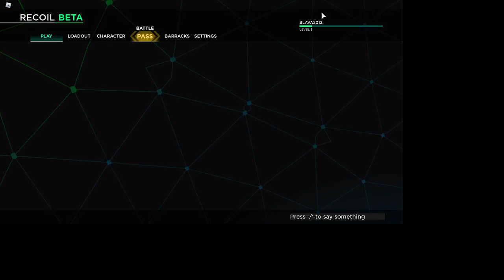Being Toxic In RECOIL - Roblox